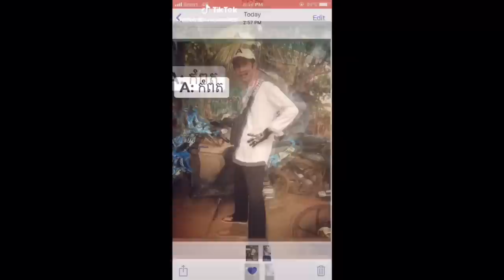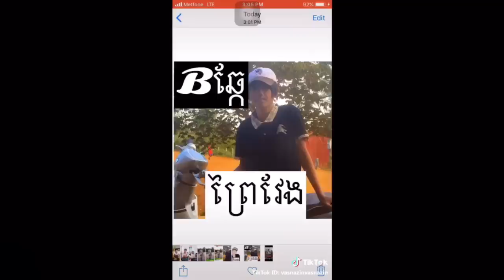ស្វាយរៀង+ព្រៃវែង Vs​ កំពត​ ធ្វេីបទRemixកាប់ប៉ះពួកស្វាយរៀងកាប់ទាងអស់🔥🔥⚔️⚔️